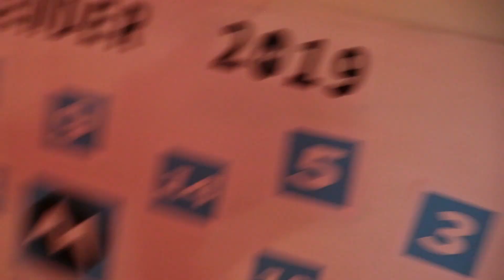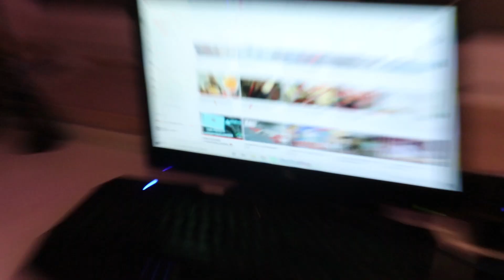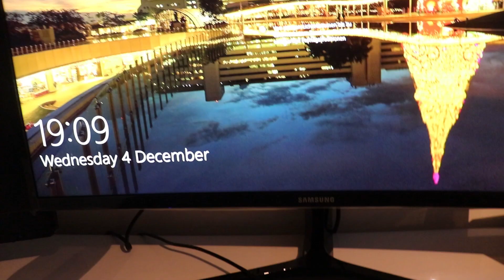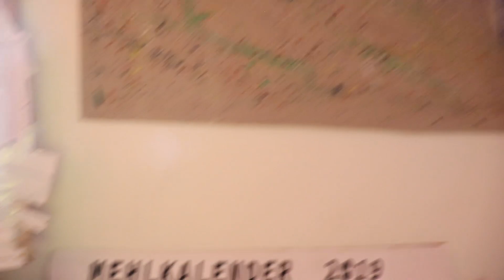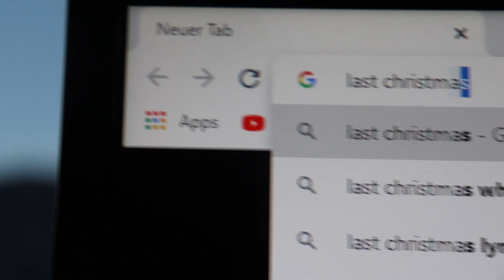HOW TO WEIHNACHTEN 🎅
🎅HOW TO CHRISTMAS | tipps & tricks & hacks

🎁50€ GEWINNSPIEL (2x 25 Amazonkarte)
🎁Chancen 24-FACHEN in dem ihr bei jedem Video kommentiert

🎁AUFLÖSUNG: 30.12 17:00 im LIVESTREAM

🎥Keiner :)

🎅Noch einen mehligen Tag!